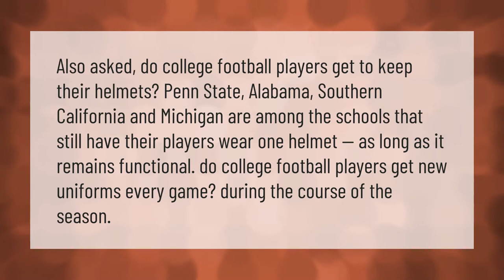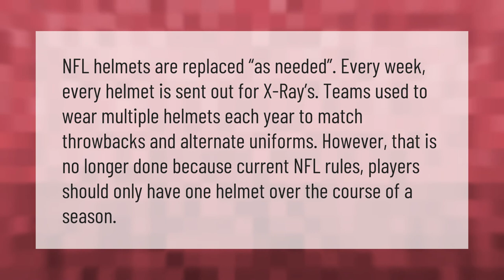Do college football players keep their helmets?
00:00 - Do college football players keep their helmets?
00:41 - Do NFL players keep their helmets?

Laura S. Harris (2021, January 28.) Do college football players keep their helmets?
    AskAbout.video/articles/Do-college-football-players-keep-their-helmets-216072